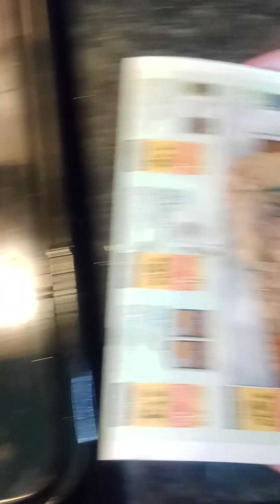Cooking My Grand-Dog Chloe A Steak 🥩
I decided to cook a steak for my Grand puppy Chloe 😋 because she's such a sweet 3rd Granddaughter 💕 and a good house 🏠 manager 😊😀